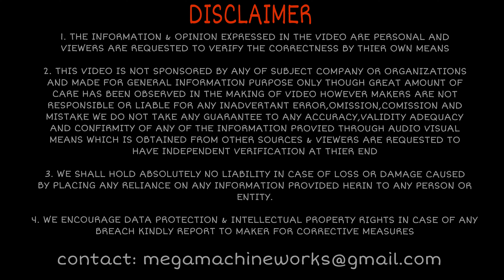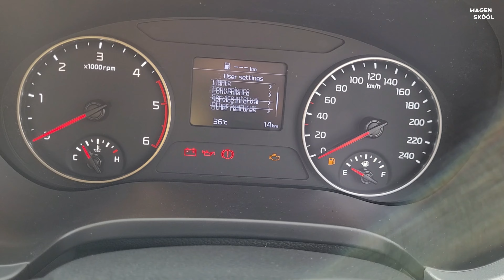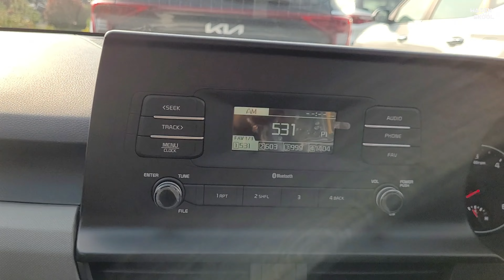Kia ने तो शुरुवात कर दी 6 Airbags👌All new 2022 Kia Seltos HTE🔥Safety वाला base model❤️creta से बेहतर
Kia Seltos HTE 1.5 Diesel is the diesel variant in the Kia Seltos lineup and is priced at ₹ 13.06 Lakh.It returns a certified mileage of 21 kmpl. This HTE 1.5 Diesel variant comes with an engine putting out 113 bhp @ 4000 rpm and 250 Nm @ 1500 rpm of max power and max torque respectively. Kia Seltos HTE 1.5 Diesel is available in Manual transmission and offered in 2 colours: Sparkling Silver and Clear white.

Amazon Shop

 10" Inches Big LED Ring Light